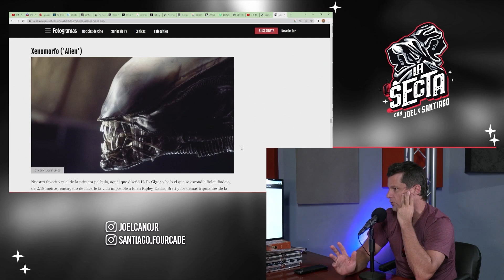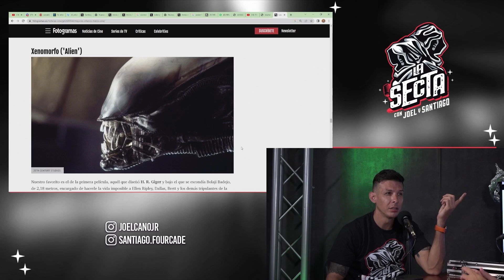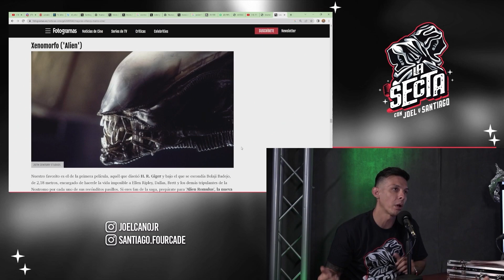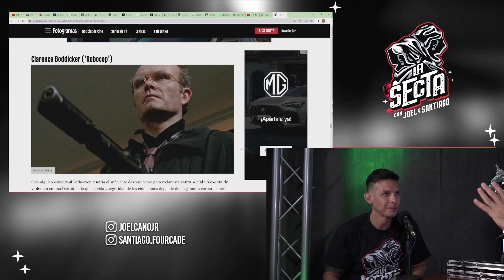Alien vs Depreñador l La Secta Clips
Separa tu lugar en nuestro Torneo Sectario de Poker este 30 de Agosto: